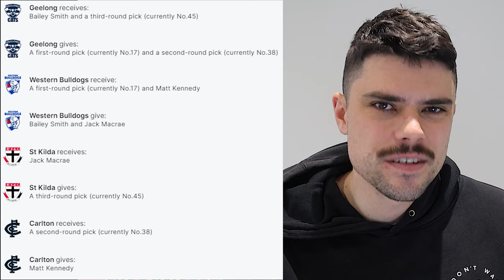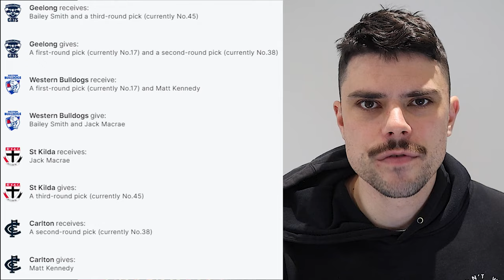Every TRADE from AFL Trade Deadline Day!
Jesse reacts to the final day of the 2024 AFL Trade Period.